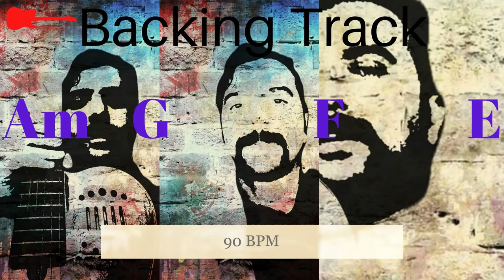Backing track 90 BPM Emin Cantekin